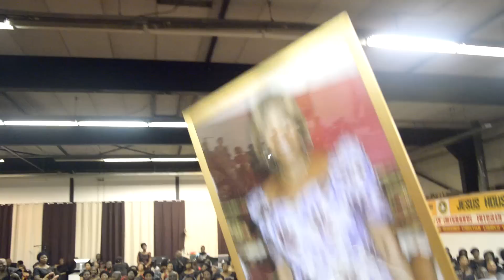Shots from Celebration of Life aka Late Adowa hema of Amsterdam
Funeral,    Amsterdamer's mourn a great loss